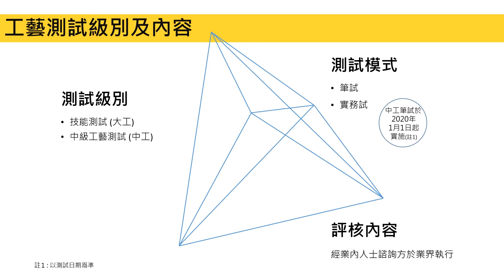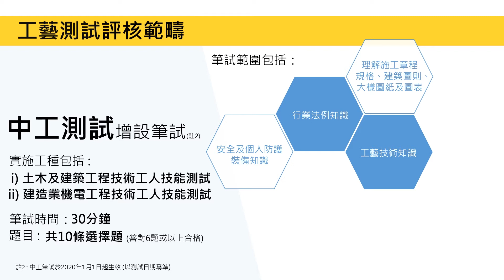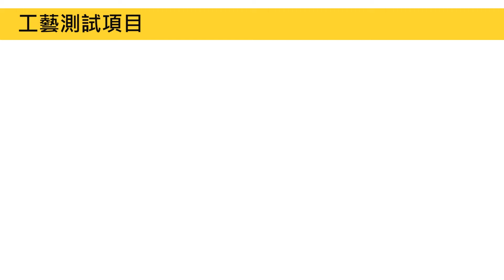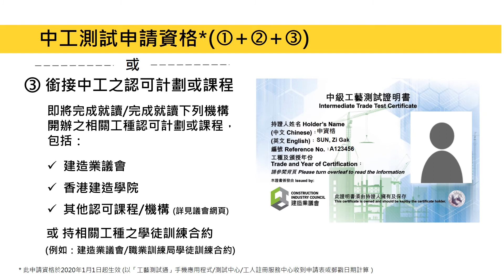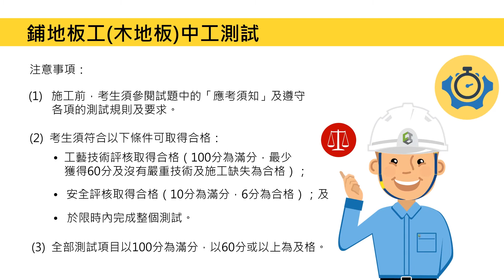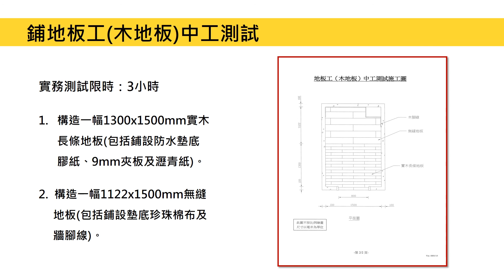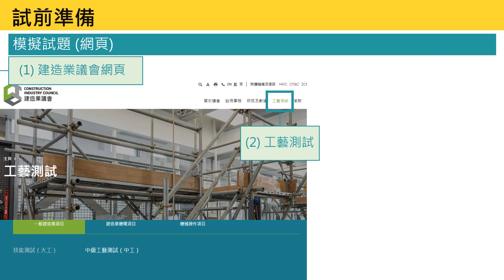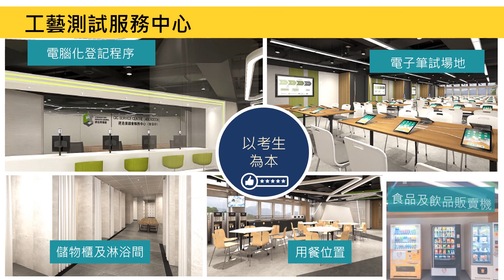鋪地板工（木地板）中工測試攻略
想了解更多有關建造業議工藝測試的資訊，歡迎瀏覽建造業議會網頁：

未經建造業議會（議會）的書面許可，任何人士不得翻印或傳播本資料。儘管議會已盡合理努力以確保本資料所載列資料均屬準確，惟議會仍鼓勵讀者須在可能的情況下，向其專業顧問尋求適當獨立意見，並且讀者不應將本資料視作採取任何相關行動之專業意見的替代，亦不應依賴本資料作所述用途。議會不會就因不當使用此文件造成之損失負上任何責任。
本資料的所有內容均只作準備測試的參考用途，並不覆蓋全部測試內容，讀者應參閲相應的正式測試文件，尤其是這些文件內的條款細則及要求。
本資料內容如有仼何改變、更新或删除，議會不會另行通知。議會保留對本資料的所有解釋權。

No part of this material may be reproduced or transmitted in any form or by any means without the written permission from the Construction Industry Council (CIC). Whilst reasonable efforts have been made to ensure the accuracy of the information contained in this material, the CIC nevertheless would encourage readers to seek appropriate independent advice from their professional advisers where possible and readers should not treat or rely on this material as a substitute for such professional advice for taking any relevant actions. The CIC will not assume any liability in relation to any loss or damage directly or indirectly resulted from unintended or/and unforeseeable use of this material.
This material is provided as reference for test preparation only. The CIC reserves the right, at its sole and absolute discretion, to change, update or delete the contents in this material at any time without prior notice. The CIC reserves all rights of final interpretation for any content in this material.